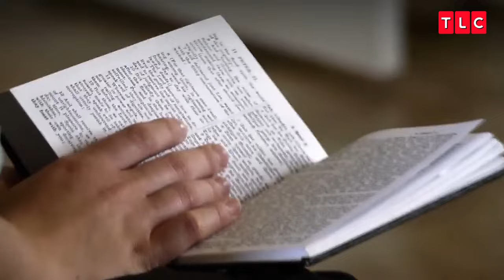Jovens amish estão dispostos a serem repudiados em troca da sua liberdade | Breaking Amish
Você consegue imaginar se mudar para outro lugar com a rejeição da sua família e comunidade religiosa? É o que esses jovens amish experimentam ao seguirem seus sonhos... ✨🧳